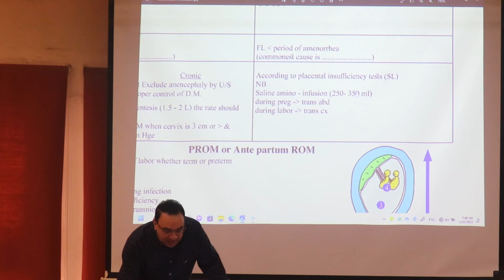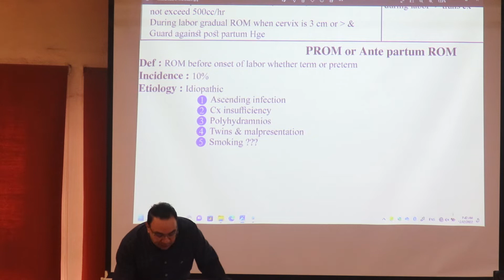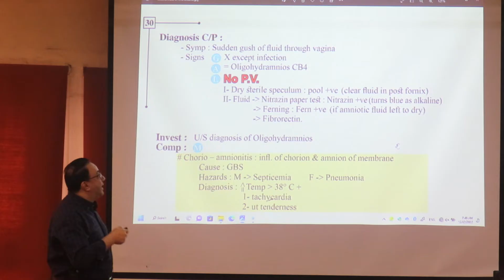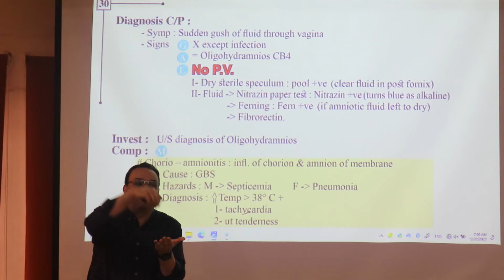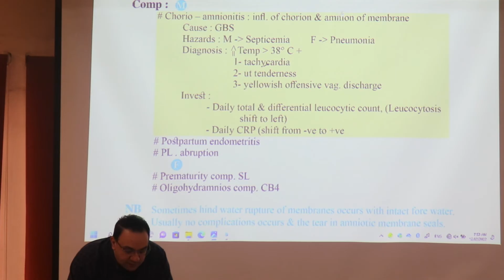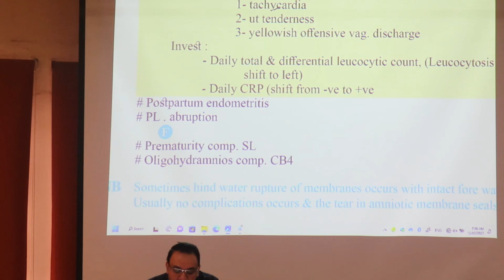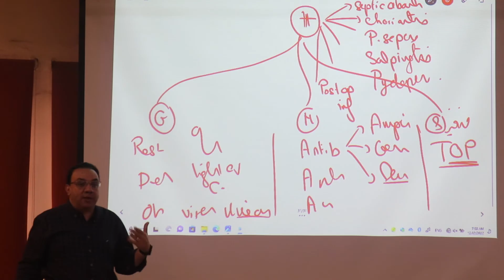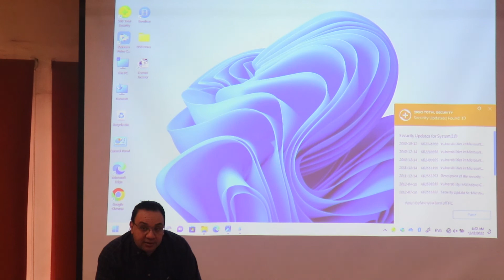Miscllaneous (PROM)part2 المحاضرة الخامسة والعشرون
Miscllaneous (PROM)